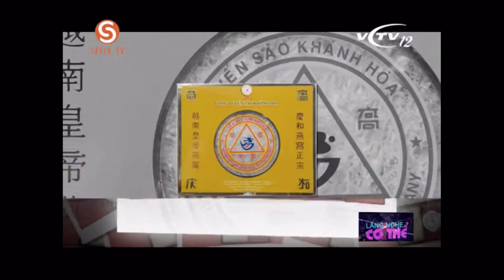Bà bầu 4 tháng nên ăn gì để có đủ dưỡng chất cho con? ☎ Gọi 0933 656 278 🧡 Giá Yến Sào 20g 1,512K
☎ Hotline - Bảng giá tổ yến sào Khánh Hòa đối với mẹ bầu và thai nhi 20g 1,512k & 50g 3,564k & 100g 7,128k và nhiều khuyến mãi giao Yến Sào Khánh Hòa tận nơi ✅ Các chất dinh dưỡng quan trọng cần thiết cho thai nhi ở giai đoạn này bao gồm canxi, sắt, axit folic và chất đạm. Bà bầu nên bổ sung canxi thông qua các nguồn như sữa, pho mát, sữa chua và rau xanh như rau cải, bok choy hoặc đậu ngựa. Thức ăn giàu sắt bao gồm thịt đỏ, cá, đậu và cải xanh. Axít folic có thể được tìm thấy trong rau xanh, trứng, hạt và một số loại quả như cam và chanh. Đối với các nguồn chất đạm, bà bầu có thể ăn thịt, hạt, đậu và các sản phẩm từ sữa để bổ sung.

Bên cạnh đó, bà bầu nên bổ sung yến sào Khánh Hòa chính hiệu vì yến sào Khánh Hòa là một loại thực phẩm chứa nhiều dưỡng chất cần thiết cho mẹ bầu và thai nhi. Các thành phần chính trong yến sào bao gồm protein, collagen, axit amin, khoáng chất, vitamin, và các chất chống oxy hóa. Nhờ vào những tác dụng của các thành phần này, yến sào có thể giúp tăng cường sức khỏe của mẹ bầu và thai nhi, bao gồm:

✅ Hỗ trợ sự phát triển của thai nhi

✅ Tăng cường hệ miễn dịch cho mẹ bầu và thai nhi

✅ Giảm nguy cơ mắc các bệnh đau đầu, đau lưng, và đau bụng trong thời kỳ mang thai

✅ Hỗ trợ sự phát triển của não và mắt của thai nhi

💚 💚 Yến sào đảo yến thiên nhiên tinh chế là sản phẩm đã được làm sạch hoàn toàn từ yến đảo thiên nhiên Khánh Hòa, do Công ty Yến sào Khánh Hoà trực tiếp quản lý, khai thác, chế biến. Khi sử dụng, khách hàng đưa ngay vào chế biến, không cần phải làm sạch lại.

💚 💚 Yến sào đảo yến thiên nhiên sau thu hoạch sẽ được xử lý qua tiệt trùng ở nhiệt độ 800C trong 30 phút bằng thiết bị tiệt trùng hiện đại. Sau đó chuyển sang xử lý tinh chế bằng phương pháp thủ công bởi đôi bàn tay cần mẫn của người công nhân nhà máy, tiếp theo là sấy khô, tiệt trùng và đóng gói trên dây chuyền máy móc hiện đại.

💚 💚 Sản phẩm của nhà máy chế biến nguyên liệu Yến sào Khánh Hòa đã đạt được các Chứng nhận ISO tiêu chuẩn về chất lượng, tiêu chuẩn về hệ thống quản lý tiên tiến về môi trường, Chứng nhận an toàn thực phẩm:

💚 💚 Yến sào đảo yến thiên nhiên Khánh hòa(tinh chế): đã được làm sạch toàn bộ bởi sự khéo léo của người công nhân. Sản phẩm đã được làm sạch, loại bỏ toàn bộ lông chim và tạp chất.

💚 💚 Yến sào là một trong 8 món ăn bổ dưỡng. Trong thành phần Yến sào có 18 loại acid amin có hàm lượng cao như: Aspartic acid, Serine, Tyrosine, Phenylalanine, Valine, Arginine, Leucine. Một số loại acid amin không thể thay thế có hàm lượng rất cao như Threonine, Phenylalanine, Leucine, Valine, Isoleucine, Arginine, Methionine. Bằng phương pháp huỳnh quang tia X đã phát hiện Yến sào có chứa đến 31 loại nguyên tố đa, vi lượng có ích cho sức khỏe con người, đó là Mn, Br, Cu, Zn, Cr, Se ... (Theo số liệu nghiên cứu của Trung tâm Khoa học tự nhiên và Công nghệ Quốc gia).

🧡 🧡 Tác Dụng Của Yến Sào Khánh Hòa Chính Hiệu Đối Với Mẹ Bầu Và Thai Nhi ✅ Bảng giá gốc tổ yến sào Khánh Hòa uy tín chất lượng nhất và miễn phí vận chuyển yến sào Khánh Hòa tận nơi toàn quốc ☎ Hotline 💚 Hướng dẫn chi tiết cách chưng tổ yến hạt sen táo đỏ ⏩ ⏩ Địa chỉ văn phòng: 248 Thống Nhất, phường Phương Sơn, thành phố Nha Trang, Khánh Hòa, Việt Nam ⏩ Địa chỉ sản xuất: Nhà máy chế biến nguyên liệu yến sào 💙 Quốc Lộ 1A, xã Suối Hiệp, huyện Diên Khánh, tỉnh Khánh Hòa